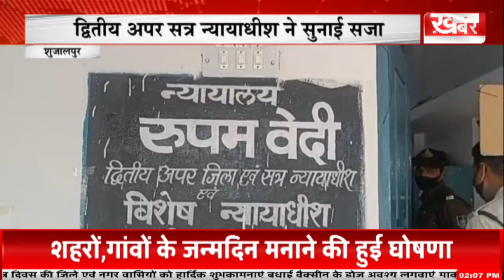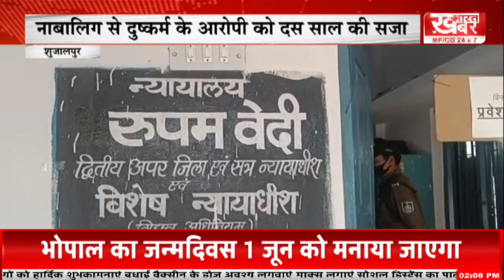BULLETIN - 25 February 2022 - 01-59PM खबर भारत...khabar bharat..